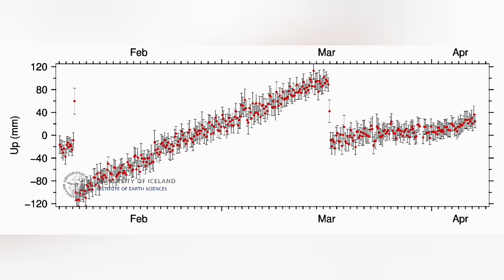Huge Amounts Of Lava Flowing: Why? Iceland Volcano Update, KayOne Volcano Eruption